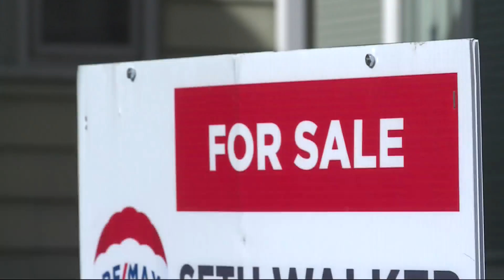Partnership between Des Moines, AMOS to create Community Land Trust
The City of Des Moines and A Mid-Iowa Organizing Strategy are currently seeking applicants to serve on an advisory committee as they work to develop a Community Land Trust.